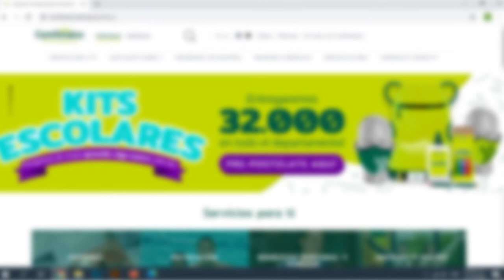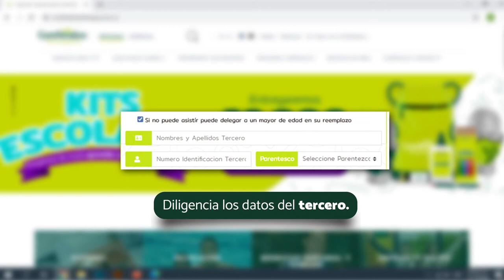Kits Escolares - Video instructivo de postulación [Comfenalco Antioquia]